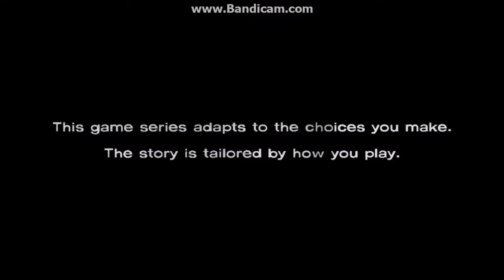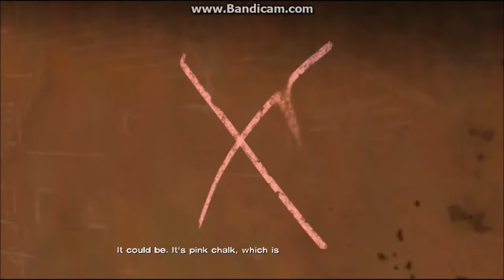The Walking Dead Episode Three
Poor Kenny